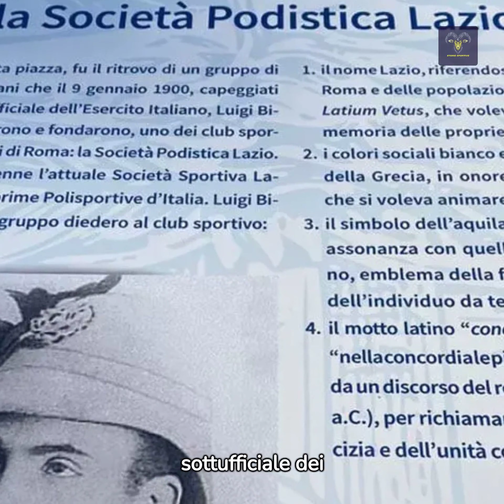Derby Capitale! Vivere o Morire... La vera storia del derby piu' sentito d'Italia!!!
Roma caput football, il derby della capitale
Roma città eterna, come eterna è la rivalità tra le due squadre della capitale. Lazio e Roma. Due modi di vivere diversi, due universi che non si incontrano tra loro. Se non, almeno per adesso, per condividere lo stadio.

Nel XX secolo il calcio riesce a compiere l’impresa che, nei millenni precedenti, non era riuscita agli eserciti di mezzo mondo: dividere l’anima di Roma, spezzandola di netto in due parti.

In principio fu la Lazio, fondata nel 1900 al Rione Prati come società podistica da nove ragazzi, capeggiati da Luigi Bigiarelli, giovane sottufficiale dei bersaglieri. Sceglie lo stadio della Rondinella come campo di gioco e comincia a disputare i suoi primi campionati.

Dopo, molto dopo, nel 1927 Italo Foschi, sulle indicazioni della Carta di Viareggio appena stipulata per normare il gioco del pallone, stanco di vedere la città di Roma rappresentata dalla sola Lazio, allora espressione della medio-alta borghesia della capitale, sceglie di fondare una nuova squadra, che prenda il nome della città stessa e che sia espressione del popolo.

Il primo campo sarà il Motovelodromo Appio, ma ben presto ci si sposterà nell’iconico impianto del quartiere Testaccio, da sempre polmone del tifo giallorosso.

L’8 dicembre 1929 il primo derby, subito accesissimo, vinto dai più giovani giallorossi per 1-0 grazie alla rete del centravanti Rodolfo Volk.

Da lì in poi inizia una lunga storia. La storia del derby, forse, più sentito d’Italia. Il derby della Capitale.

Se tu sei laziale e io sono romanista, non abbiamo assolutamente nulla da dirci.

 giallorossi sono da sempre stati, come abbiamo visto, espressione del tifo “popolare”. E hanno legato la propria storia ai grandi eroi. Difficile trovare un altro club i cui componenti, spesso nati e cresciuti nella capitale, abbiano saputo identificarsi al 100% con la propria maglia. Da Totti a Di Bartolomei, da Giannini a Bruno Conti, da De Rossi a Fulvio Fuffo Bernardini. Orgoglio della Roma, e orgoglio di Roma. Giocatori che hanno saputo, nelle diverse epoche, cucire lo stemma della Lupa nel cuore dei propri tifosi.

La Lazio, dal canto suo, ha un po’ perso quella storica connotazione borghese di inizio secolo. I laziali hanno sempre malvisto i cugini, più numerosi fin dal principio, dal momento che la curva giallorossa ha, fin dalla propria fondazione, accolto tra le proprie braccia i supporters di tutte e 3 le squadre che hanno contribuito a farla nascere: Alba, Roman e Fortitudo. Meno legati, sempre rispetto ai cugini, ai simboli storici della città (dal gladiatore al Colosseo), ma fieri della propria identità.

Anche i biancocelesti hanno avuto le proprie bandiere. Come dimenticarsi di Pino Wilson, di Vincenzo D’Amico, di Giorgio Chinaglia, di Paolo Di Canio? Spesso passati alla storia del club, oltre che per il numero di presenze o gol, anche e proprio per come, in campo, hanno saputo trasmettere la lazialità ai propri avversari.

“Vincere qui è diverso”